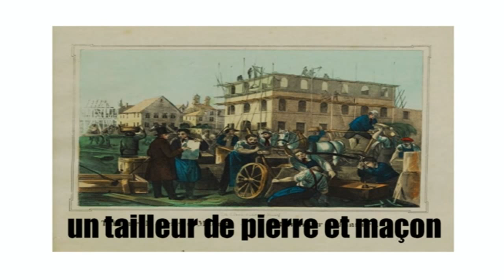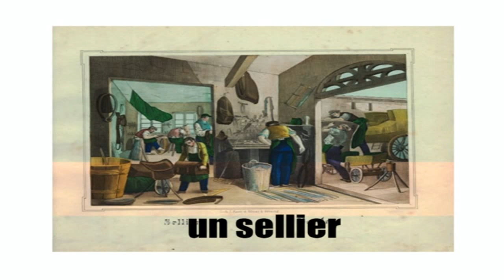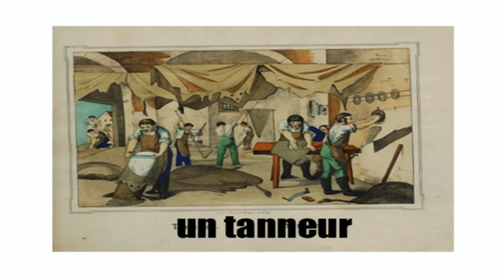French words with pictures # The old professions - Episode 2